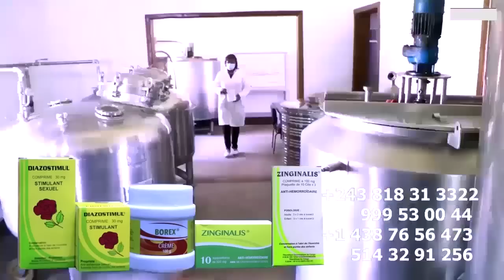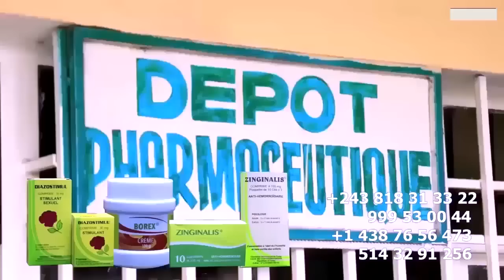PRINCE BAKALI Réplique Sur MPIAKA Y’a HERITIER WATA Attaque Ba MBWA YA FALLY IPUPA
Concert D'HERITIER WATA Instruments Matériaux 5/5 Plus Que Martyrs De FALLY 4 Vérités Ce que vous ignorez